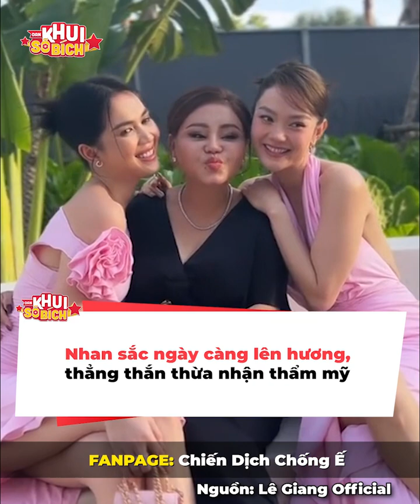Lê Giang và khối tài sản khủng ở tuổi 52: Từng bôn ba xứ người, làm nail kiếm sống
Lê Giang bén duyên với nghệ thuật từ năm 15 tuổi. Chị sở hữu giọng ca ngọt ngào cùng khả năng diễn xuất ấn tượng. Thế nhưng khi thời chưa tới, Lê Giang hoạt động nghệ thuật bao năm vẫn chưa tạo dựng được tên tuổi trong làng giải trí Việt.